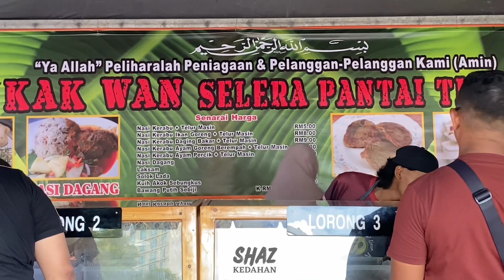Nak makan apa ni ???? Challenge RM10 di Bazar Ramadhan untuk 1st Ramadhan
Challenge RM10 untuk seorang pada puasa pertama 2023.